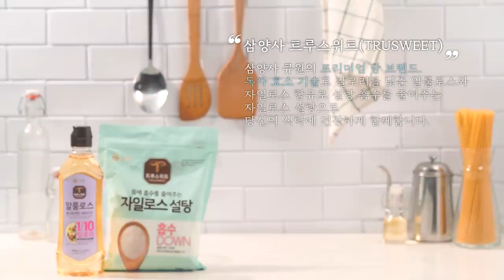삼양, 내일은 어디서 만날까요? '우리들의 식탁' 편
삼양사 큐원의 기능성 당 브랜드,
트루스위트(TRUSWEET)의 자일로스 설탕과 알룰로스로

맛있고 건강한 3월의 식탁을 준비하며
삼양이 당신의 일상에 함께합니다.

삼양, 내일은 어디서 만날까요?